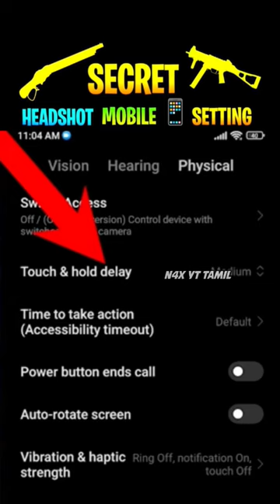Free fire headshot mobile settings tamil ✅️ | Headshot phone settings 💯 | part2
Free fire headshot mobile settings tamil ✅️ | Headshot phone settings in tamil 🎯

➤Disclamer:- ➤Copyright disclaimer under section 107 of the copyright act 1976 the allowance was made for ''fair use'' for purpose such as criticisms comment news reporting teaching scholarship and research fair use is a copyright law that will will otherwise be infringing non-profit education or personal use if you have any problem contact us we will remove our video don't give hate thanks. Thank You So Much❤️🙏••